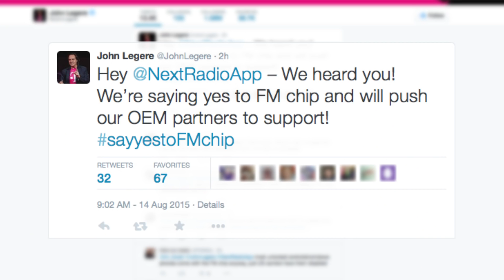TMobile CEO John Legere said YES to NextRadio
Thank you everyone for supporting the campaign and helping us unlock TMobile!